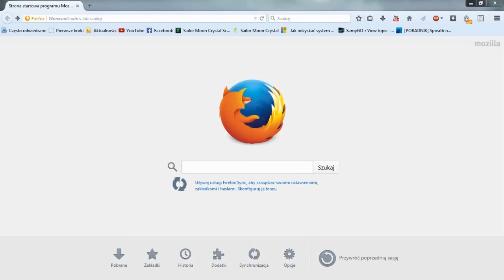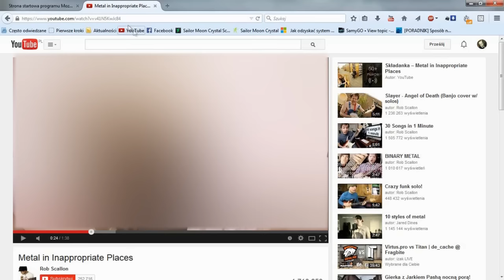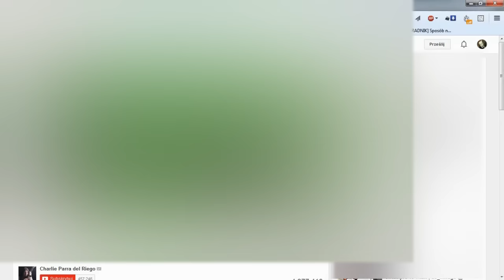[Trick]Youtube problem ze zmianą jakości video, brak innych rozdzielczości.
Przedstawiam wam trick który naprawi wyświetlanie wszystkich rozdzielczości na youtube w FF.
Błąd powoduje uruchomienie tylko w 2 - (360p, 720p).  proszę wpisać about:config
Zapraszam

Sprawdź więcej...